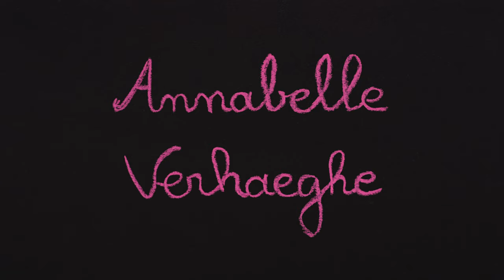Tout roule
Poème fait au pastel et en prise réelle.